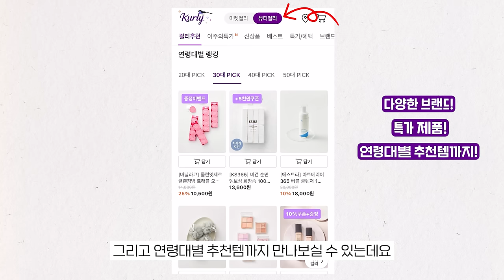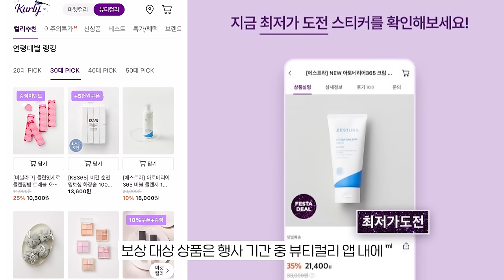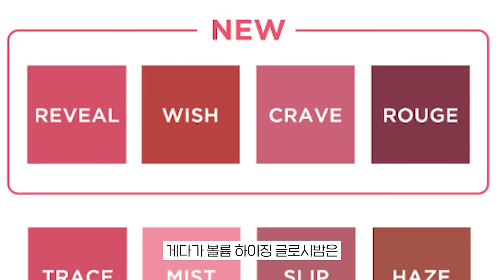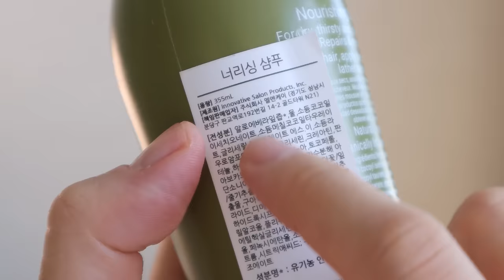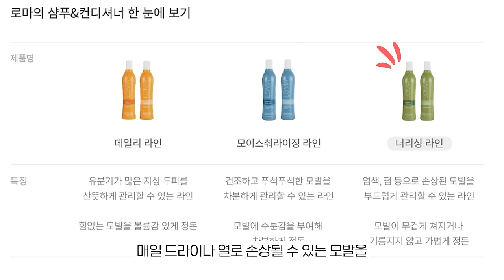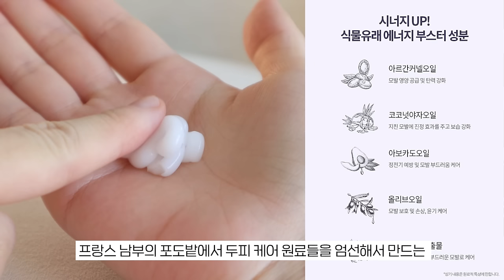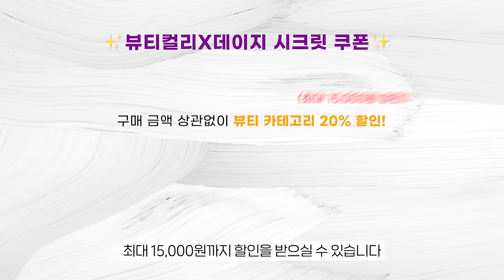💟올영보다 저렴하다고? 안 사면 후회할 뷰티컬리 추천템💟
✔️사용 기간 : 2/15(목) ~ 2/26(월) 오전 11시

뷰티컬리 BEST! [아워글래스] 팬텀 볼류마이징 글로시 밤 1.6g 16종
*가격 : 권소가 54,000원 → 최저가 45,900원 (15% 할인)

[바닐라코] 커버리셔스 얼티밋 화이트 쿠션 모이스처 본품 14g 5종 (택1)
*가격 : 권소가 30,000원 → 최저가 22,200원 (26% 할인)

HOT! [VT] 리들샷 100/300/700/1000
1000ML 기준) 가격 : 권소가 63,000원 → 최저가 51,600원 (18% 할인)

[LOMA] 너리싱 샴푸&컨디셔너 4종(택1)
*샴푸 355ML 기준) 가격 : 권소가 39,000원 → 최저가 31,200원 (20% 할인)

[라부르켓] 립 밤 아몬드 코코넛
*가격 : 권소가 22,000원 → 최저가 17,600원 (20% 할인)

[에스티 로더] 더블웨어 파운데이션 30ml 8종(택1) (+디럭스 3종&펌핑기 증정, NEW 컬러 추가)
*가격 : 권소가 87,000원 → 최저가 73,950원 (15% 할인)

뷰티컬리 BEST! [몽클로스] 벨벳 너리싱 헤어 트리트먼트 200ml
가격 : 권소가 18,000원 → 최저가 9,900원 (45% 할인)

[투스노트] 치아미백 화이트닝겔 (2주분)
*가격 : 권소가 50,000원 → 최저가 18,900원 (62% 할인)